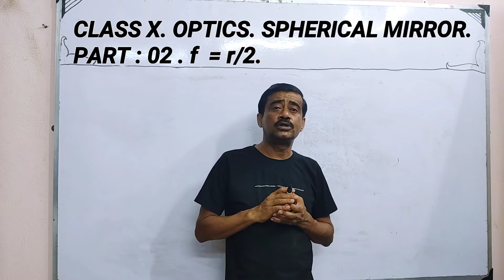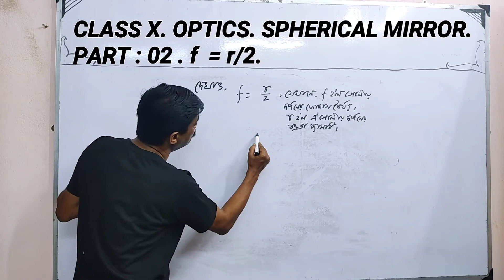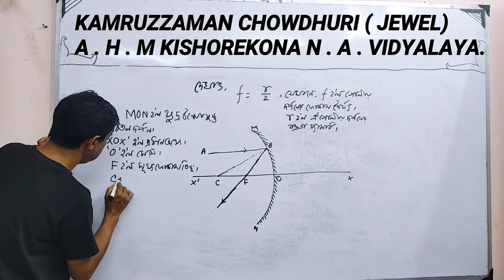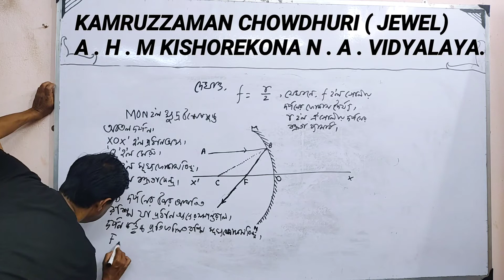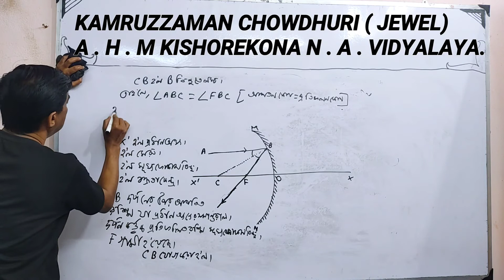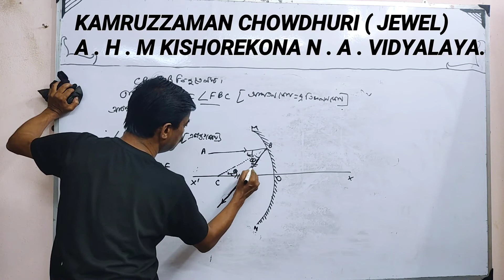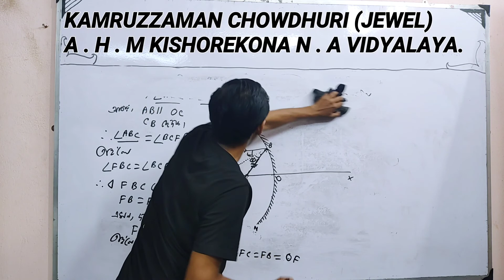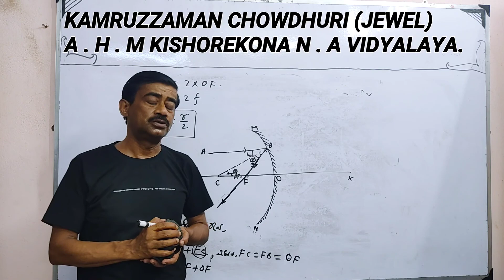CLASS X. বক্রতলে আলোর প্রতিফলন। PART :02প্রমাণ: f=r/2. KAMRUZZAMAN CHOWDHURI (JEWEL)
বাংলার শিক্ষা।
দশম শ্রেণী।
ভৌত বিজ্ঞান।
আলোক বিজ্ঞান।
বক্রতলে আলোর প্রতিফলন।
প্রমাণ  f =r/2.

Banglar Shikha.
Class X.
Physical science.
Optics.
Spherical mirror.
f = r/2.

KAMRUZZAMAN CHOWDHURI
JEWEL.